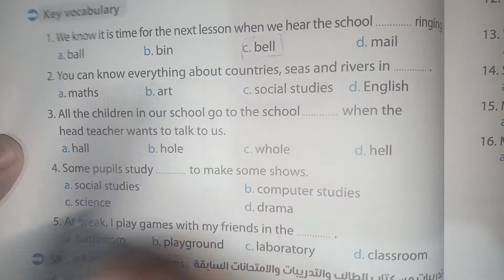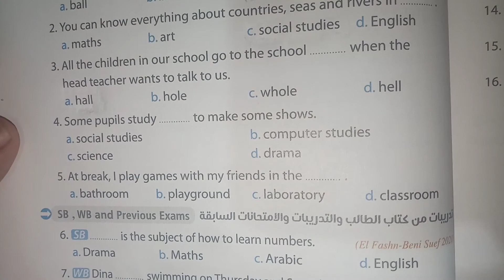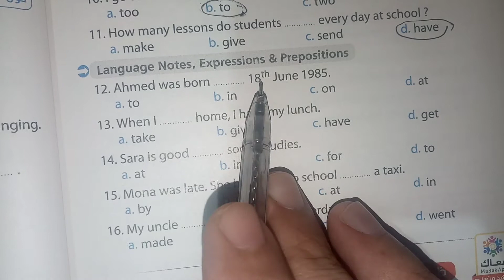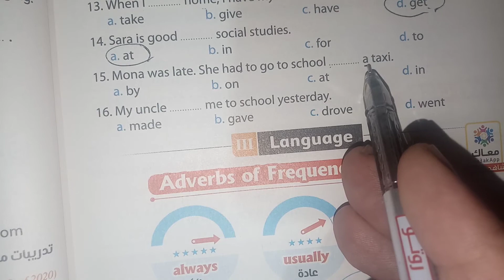حل كتاب المعاصر اولي اعدادي 2022/ unit 1/ ص 76.77